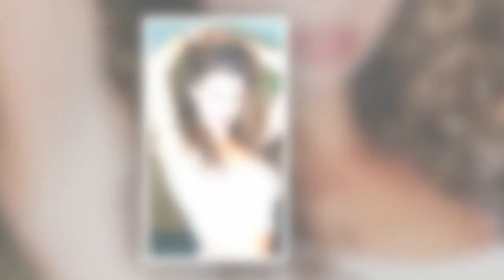Katie Price's daughter Princess is the spitting image of her mum in TikTok 554503